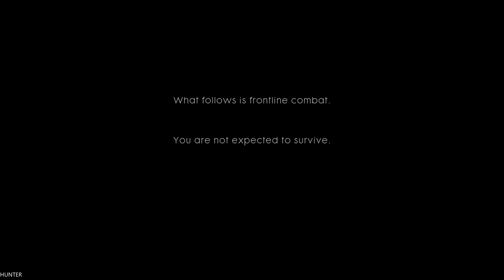Battlefield 1 GAMEPLAY RTX 2080TI & INTEL I7 8700K REAL 4K 60FPS